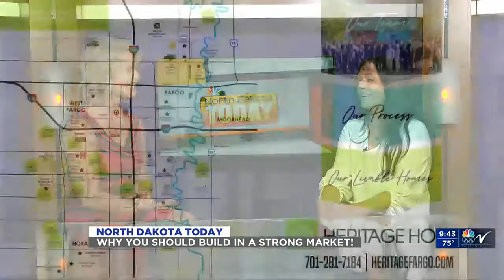Why You Should Build in a Strong Market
The Fargo-Moorhead area is currently experiencing a seller's market! Watch our New Home Specialist and REALTOR® Kayla Bates discuss why you SHOULD build in today's strong market!